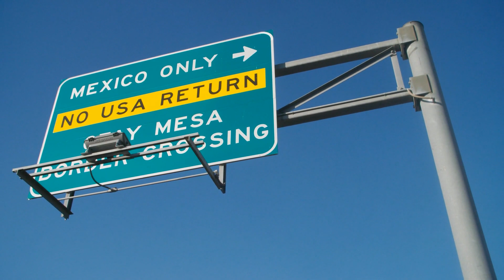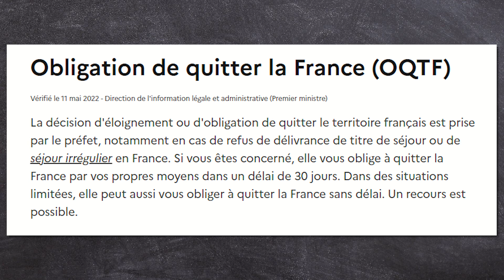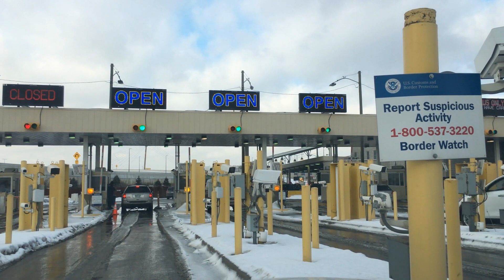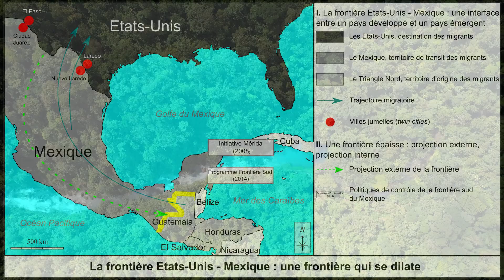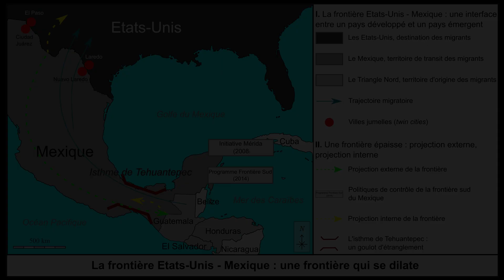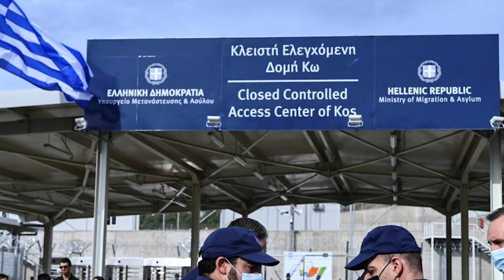La frontière États-Unis - Mexique : une frontière intelligente ?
Je lance ici une série de vidéos sur les frontières comme objets de la géographie. Dans un format court, j'explorerai à chaque fois un aspect des frontières : cette fois-ci, je m'attaque à leur potentielle épaisseur.

Bibliographie :

Amhilat-Szary, A.-L. (2015) Qu'est-ce qu'une frontière aujourd'hui ? Presses universitaires de France.

Faret, L. (2018). Enjeux migratoires et nouvelle géopolitique à l’interface Amérique latine-États-Unis. Hérodote, 171(4), p89.

Fuentes-Carrera, J. (2018). La municipalité frontalière de Tenosique, Tabasco, au Mexique et la migration centraméricaine dans le cadre de la politique sécuritaire mexicaine. Hérodote, 171(4), p107.

Raffestin, C. (1992). Autour de la fonction sociale de la frontière. Espaces et sociétés no. 70/71, p. 157-164